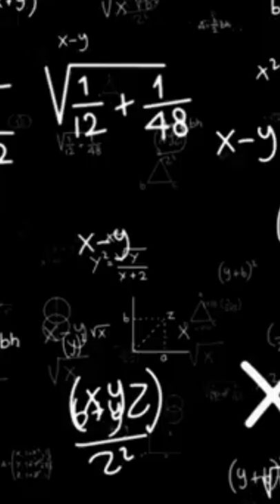my painting work 🎨art